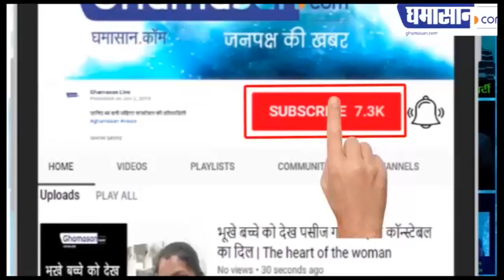खूबसूरत अभिनेत्री Nusrat Jahan का चर्चित Dhunuchi Dance देखिए | Nusrat Jahan Celebrates Durga Puja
यह वीडियो क्यों हो रहा है वायरल |